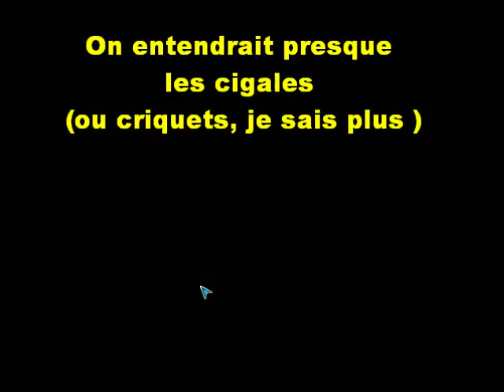Benahor: Gameplay-Let's play FR Spore Session 5 Episode 20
20ème épisode de mon GpLp de Spore: au lieu d'une musique épique, vous n'avez le droit qu'à un "AHHHHKAKAKAKAKAKAKAKA". Musiques: extrait de "Melt" d'Hatsune Miku et Supercell. Compoublonnement, voilà ce que je vous dis!